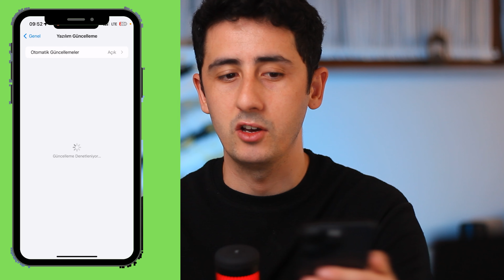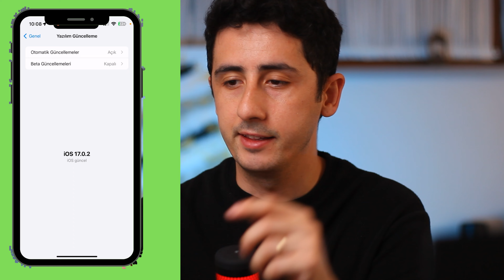iOS 17.0.2 Güncellemesi Yayınlandı. Neler Değişti?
Bu videoda iOS 17.0.2 Güncellemesini yapıyoruz ve neler değiştiğine birlikte bakıyoruz.

En güncel, kısa ve öz videolar çekmeye devam ediyorum! :)

Bana destek vermek isterseniz videonun altında bulunan süper teşekkürler ile destek verebilirsiniz.